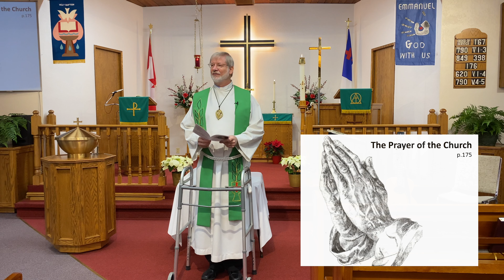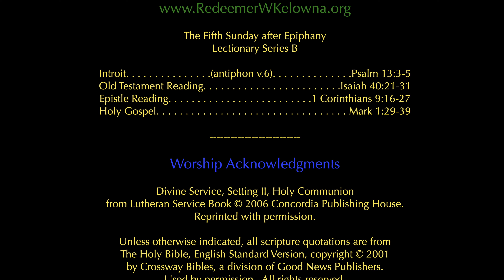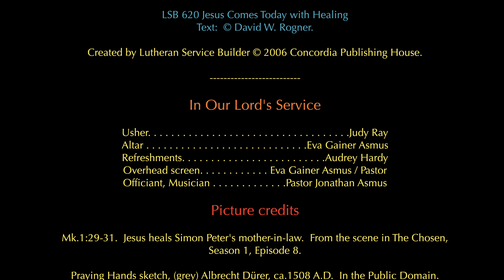Life In Jesus' Uplifting Presence Mk1,29-39 Ps13 Epiphany5B 2024Fb04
“Life In Jesus' Uplifting Presence”
Mark 1:29-39; Psalm 13

Divine Service, Setting II
Holy Communion
February 4, 2024 A.D.

3637 Brown Road, West Kelowna, BC V4T 1P7

The Fifth Sunday after Epiphany
Lectionary Series B

Introit. . . . . . . . . . . . . . .(antiphon v.6). . . . . . . . . . . . . .Psalm 13:3-5
Old Testament Reading. . . . . . . . . . . . . . . . . . . . . . .Isaiah 40:21-31
Epistle Reading. . . . . . . . . . . . . . . . . . . . . . . . .1 Corinthians 9:16-27

Worship Acknowledgments

Divine Service, Setting II, Holy Communion

Unless otherwise indicated, all scripture quotations are from
by Crossway Bibles, a division of Good News Publishers.

All Hymns are in the Public Domain, except the following,
Used by permission:  LSB Hymn License no.  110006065:

LSB 849 Praise the One Who Breaks the Darkness

LSB 620 Jesus Comes Today with Healing

In Our Lord's Service

Usher. . . . . . . . . . . . . . . . . . . . . . . . . . . . . . . . . . . Judy Ray
Altar. . . . . . . . . . . . . . . . . . . . . . . . . . . . .Eva Gainer Asmus
Refreshments. . . . . . . . . . . . . . . . . . . . . . . . . Audrey Hardy
Overhead screen. . . . . . . . . . . .Eva Gainer Asmus / Pastor
Officiant, Musician . . . . . . . . . . . . . Pastor Jonathan Asmus

Picture credits:

Mk.1:29-31.  Jesus heals Simon Peter's mother-in-law.  From the scene in The Chosen, Season 1, Episode 8.

Praying Hands sketch, (grey) Albrecht Dürer, ca.1508 A.D.  In the Public Domain.

Video recorded on iPhone 11 Pro, iOS 17.2.1, and edited by Rev. Jonathan Asmus on
iMac (2019), MacOS Sonoma 14.2.1, using Final Cut Pro version 10.7.1.